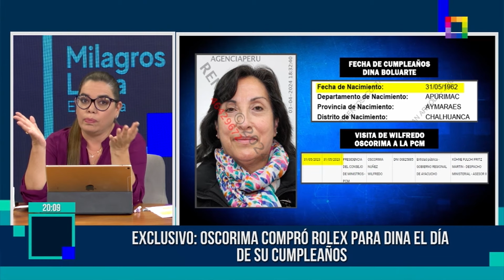Milagros Leiva Entrevista -ABR 03-EXCLUSIVO: OSCORIMA COMPRÓ ROLEX PARA DINA EL DÍA DE SU CUMPLEAÑOS